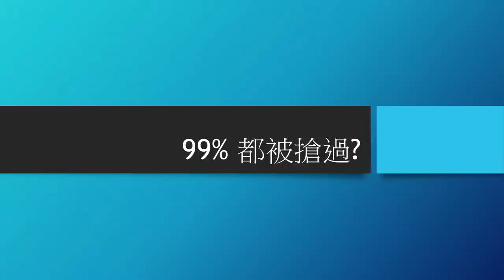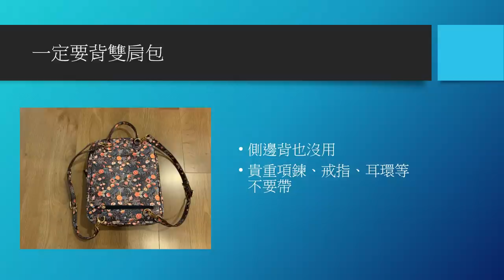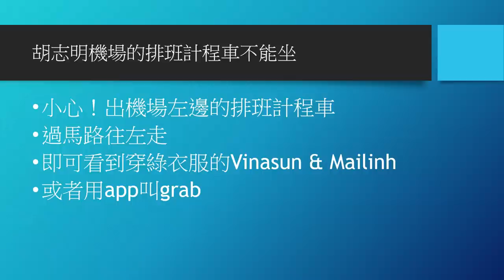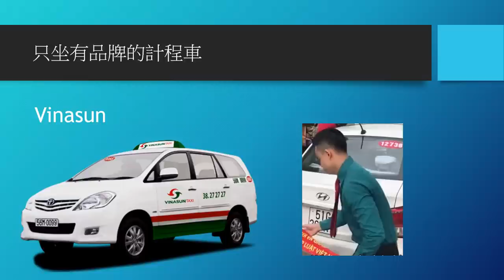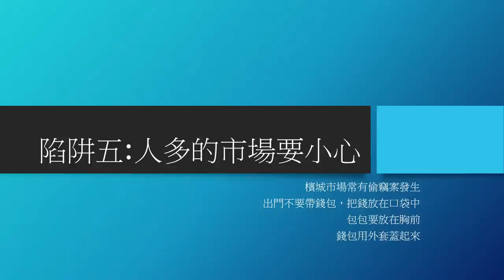小心！越南旅遊安全指南|越南買房#17|孫姊開講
小心！越南旅遊安全指南
旅遊行搶騙術大公開

您知道越南旅遊的五大陷阱嗎? 要怎麼樣才能確保旅遊的安全呢?
本視頻告知您如何在越南安全旅遊與人身安全的確保。